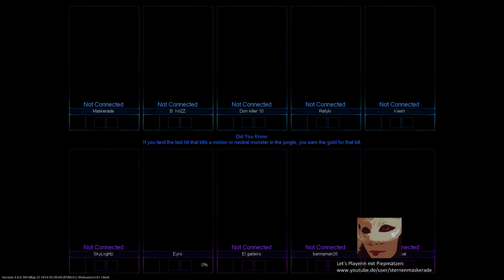LoL - Solo Q - Match #92 - S4 - Ahri [DE/HD+]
★ Viel Spaß mit dem folgenden Match! ★

★ Fakten ★
Gespielter Champion: [Ahri]
Spielausgang: [Victory]
Liga: [Silber -- Division II]

Genre: MOBA
Entwickler: N/A
Publisher: Riot Games
USK: 12

League of Legends ist ein Free-2-Play!

★ Sternenmaskerade ★